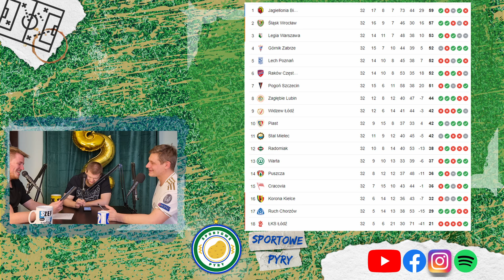Sportowe Pyry #30 23/24 | WSTYD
00:00:00 - WITAMY ŚPIEWAJĄCO
00:02:50 - KACIK NEWSOWY - CYTUJĄ NAS OGÓLNOPOLSKIE MEDIA
00:03:57 - KĄCIK NEWSOWY - FOOTBALL AMERYKANŚKI - ARMIA POZNAŃ WYGRAŁA SWOJ PIERWSZY MECZ
00:08:47 - KĄCIK NEWSOWY - MODA NA KORCIE TENISOWYM
00:09:43 - KĄCIK NEWOSWY - PIOTR ZELT NOWYM SZKOLENIOWCEM LECHA POZNAŃ
00:13:47 - MARIUSZ RUMAK I RAPORT TAJEMNIC
00:14:33 - DURA LEX SED LEX - CZYLI JAK PRZEPISY ZMIENIAJĄ LUDZI
00:16:01 - PUSZCZA NIEPOŁOMNICE - WARTA POZNAŃ - 1:0
00:21:12 - NIEWYKORZSTANA SZANSA I DALSZA PRZYSZŁOŚĆ
00:22:13 - POLSKI KLASYK GÓWNIANEGO FUTBOLU - LECH POZNAŃ - LEGIA WARSZAWA 1:2
00:23:34 - WAŻNY APEL PRZED OMAWIANIEM TEGO SPOTKANIA I CELNE SPOSTRZEŻENIE TAKTYCZNE MARKA
00:24:48 - BRAMKOSTRZELNY LECH
00:26:34 - WYBITNY OBROŃCA I ROSZADY PIERWSZEGO SKŁADU
00:28:36 - KRZYSZTOF VELDE - DOKĄD TO ZMIERZA?
00:30:27 - LECH Z RUMAKIEM JAK JAZDA SAMOCHODEM Z DANIELEM - MIEJSCE NA REKLAMĘ DLA KOGOŚ KTO HANDLUJE OPONAMI
00:32:51 - TO POGADAJMY O MECZU CHOCIAŻ CHWILĘ
00:35:32 - ROLA TRENERA W DRUŻYNIE
00:36:58 - TO JEST NIERZĄD, NIE ZARZĄD
00:39:12 - RELACJA Z KOTŁA
00:45:07 - RÓŻNE STYLE MYŚLENIA O LECHU
00:48:13 - JAK LECH ZNOWU MNIE PODSZEDŁ
00:49:09 - RZECZY GÓLNE - POLITYKA POWROTÓW
00:53:56 - ZAPOWIEDZI - WARTA POZNAŃ - LEGIA WARSZAWA
00:56:18 - ZAPOWIEDZI WIDZEW ŁÓDŹ - LECH POZNAŃ
00:57:59 - TABELA
01:00:06 - BZDURKI NA KONIEC
01:01:56 - LECH JAK SERNIK MOJEJ MATKI - BEZ FORMY